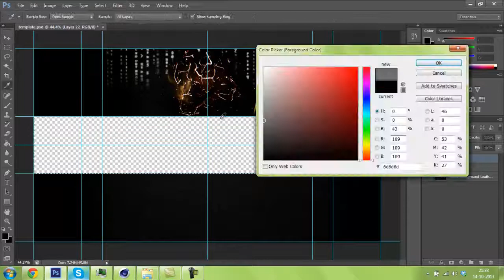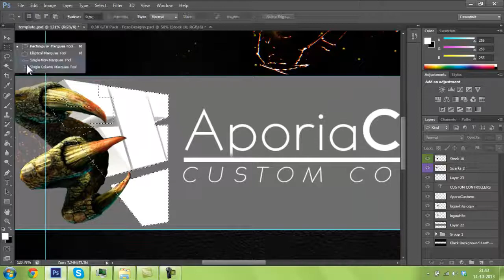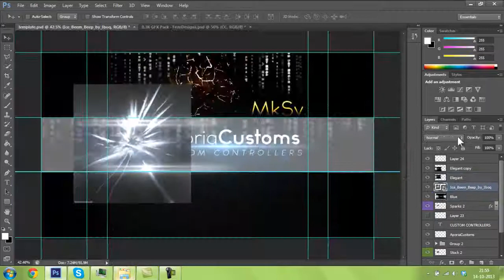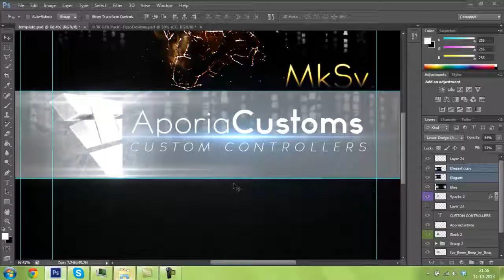AporiaCustoms Banner speedart by MkSvGaming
Enjoy! Free time on new laptop = this